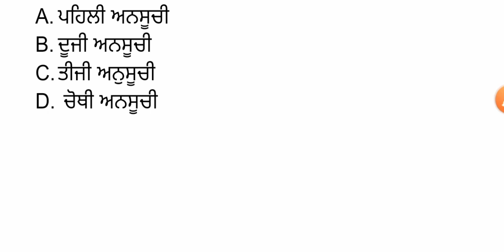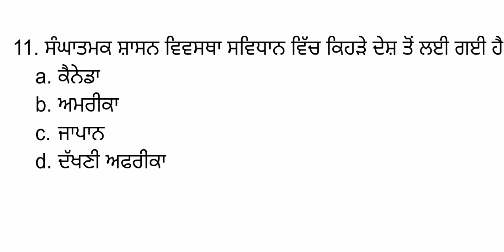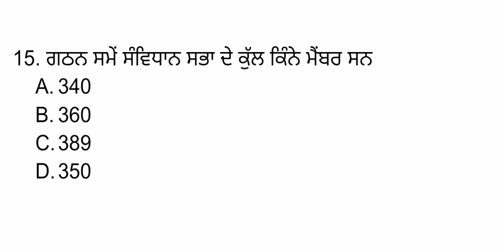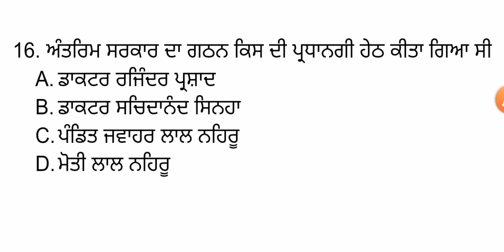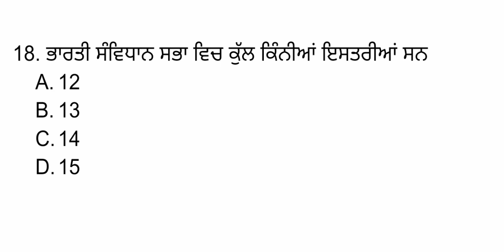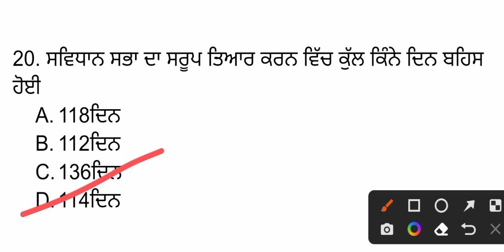ਭਾਰਤੀ ਸੰਵਿਧਾਨ ਮੋਕ ਟੈਸਟ for All Punjab Exams Paper (Punjab Police, Patwari, Fireman, Vdo, Clerk)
Polity/Indian Constitution Mcqs Full Mock Test for All Competitive Exams | Political Issues | Polity
INDIAN CONSTITUTION GK FOR ALL COMPETITIVE EXAMS
POLITICAL ISSUES
INDIAN CONSITITUTION MCQ's
PSSSB VDO
PSSSB vdo exam preparation
psssb vdo exam polity
psssb cum clerk exam preparation
punjab vdo exam preparation
punjab cum clerk exam preparation
psssb excise inspector exam preparation

IndianPolityMCQs ਸੰਵਿਧਾਨ Top _Mcqs_Special_For_Punjab_Police_Constable_Exam.

math with suman punjab gk
math with suman punjab history
punjab gk